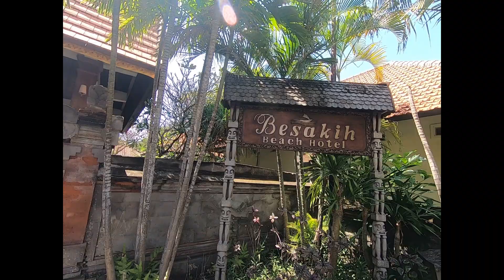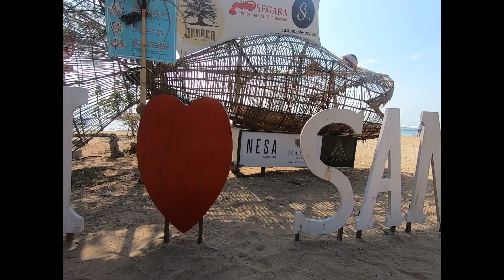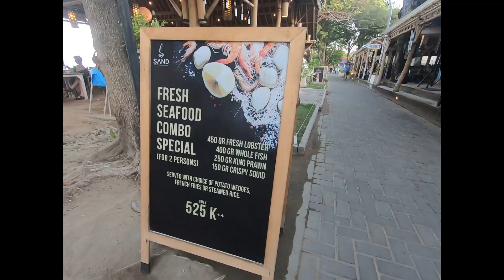Sanur-Gone Walkabout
We arrive in Bali and head to Sanur for a day and night. Watch us walk down the beach to check out the food and drinks there.